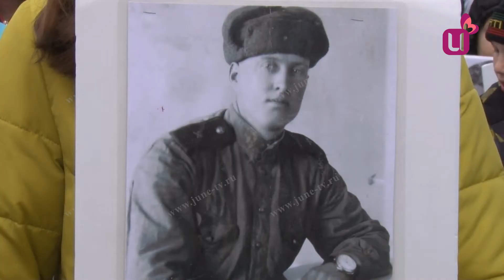Бессмертный полк. Междуреченск 2017